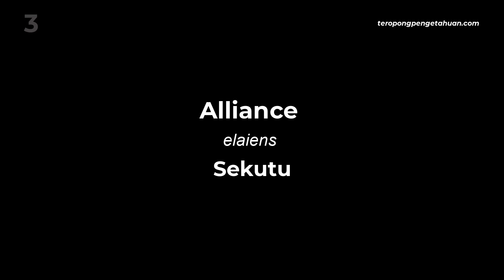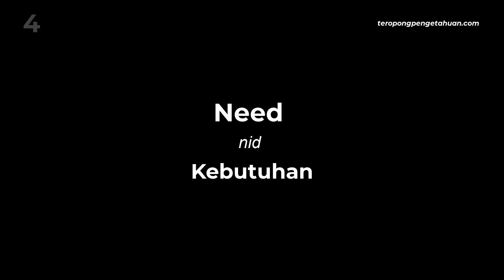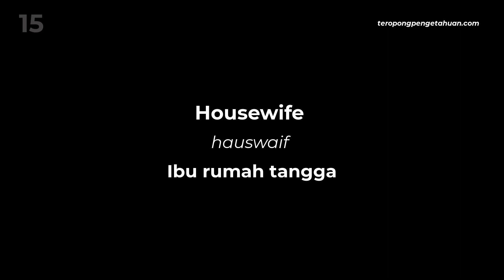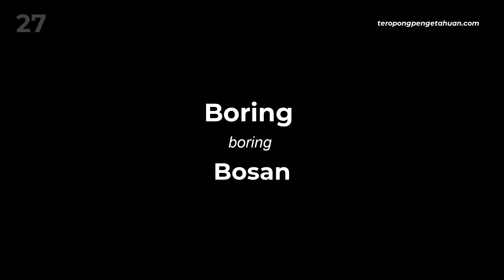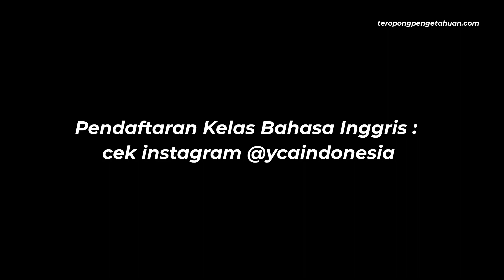30 Vocab Bahasa Inggris Sehari Hari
30 Vocab Bahasa Inggris Sehari Hari
1. Belajar Bahasa Inggris GRATIS : teropongpengetahuan. com
2. Belajar Kosakata Bahasa Inggris : inggrispemula. my.id
3. Belajar Kosakata Bahasa Mandarin : lesgratis. com
4. Pendaftaran Kelas Bahasa Inggris : Instagram (@ycaindonesia)